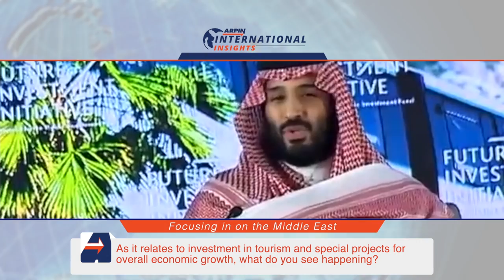Discover The Middle East Part 2 Saudi Arabia with Arpin Group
In this five-part series, Caroline Curik interviews Lauren Inglis to explore what is fast becoming one of the world's most modern civilizations. From mega-cities to sustainable tourism, the Middle East is moving aggressively towards changing its image of just being an oil-producing region to becoming a destination for investors, tourists, and retirees. Please join us for this fascinating look as we "Discover The Middle East."